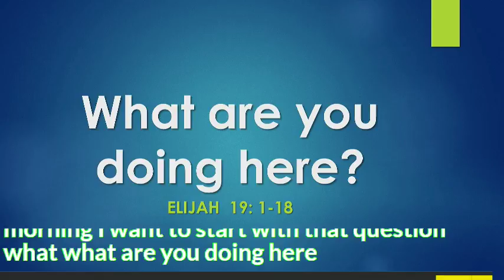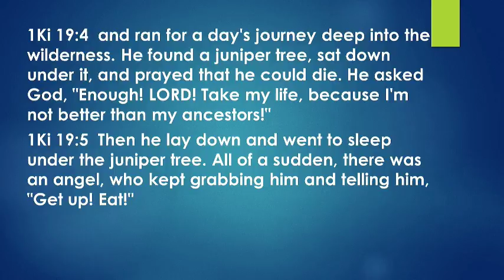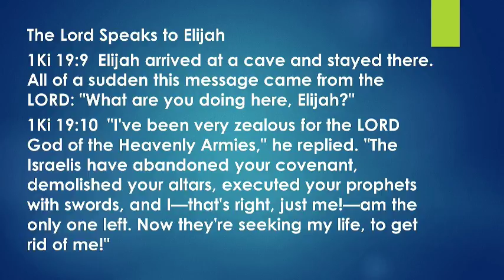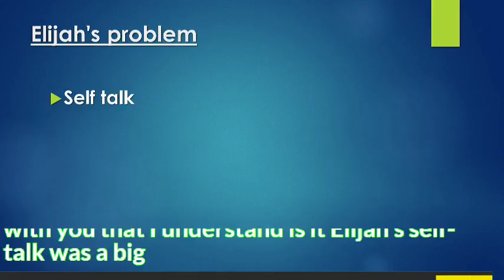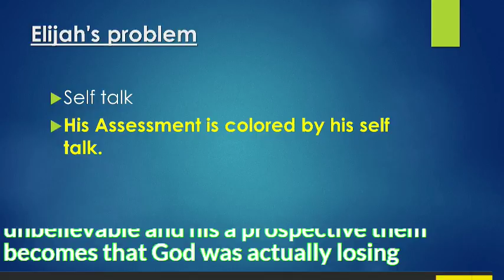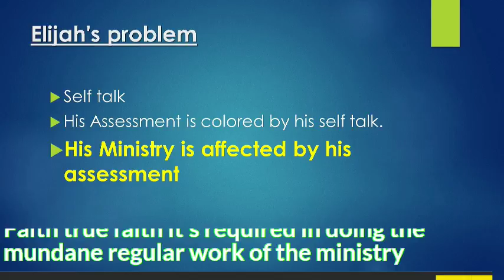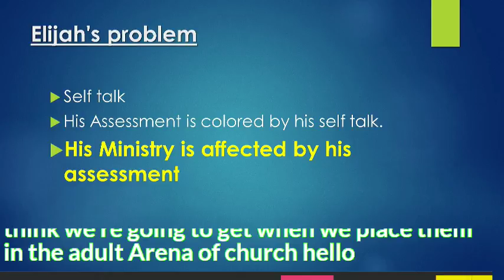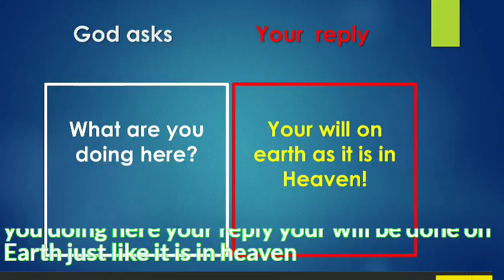What are you doing here?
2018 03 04 What are you doing here?

Join us every Sunday morning  at 10:30 AM central for our live stream of our worship service.   Also at 7 pm for Light for the Journey.